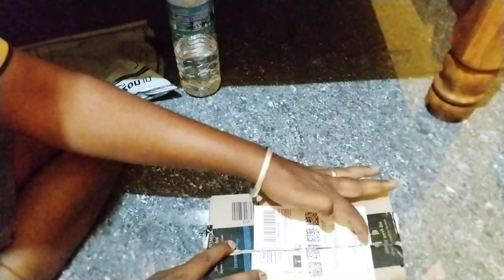Bellaveta perfume&tripod😄 unboxing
bellaveta perfume#tripod
 smells good formen and women nicevloginge

 tripod unboxing😄 talk about how much they are
 so cute heart❤❤❤❤ smells good for
men&women